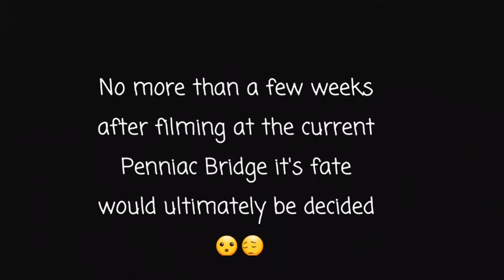Forgotten Covered Bridges of New Brunswick - Episode 5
In this episode we take a close look four Forgotten Covered Bridges:

Penniac Covered Bridge
Douglas Covered Bridge (Fredericton)
Stone Ridge Covered Bridge (Zealand)
Taxes River Covered Bridge (Boiestown)